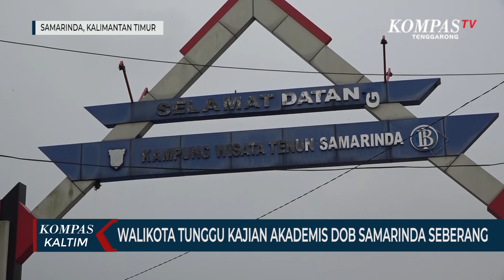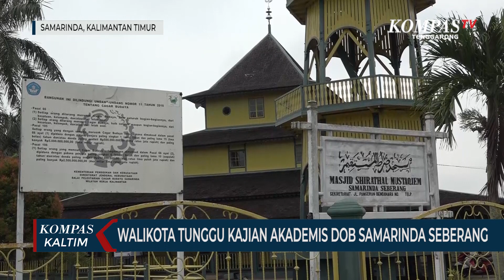Walikota Tunggu Kajian Akademis DOB Samarinda Seberang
SAMARINDA, KOMPAS.TV - Daerah otonomi baru yang dicanangkan sejumlah tokoh di Samarinda termasuk sejumlah anggota DPRD Samarinda dapil Samarinda Seberang, Loa Janan dan Palaran masih terus dilakukan.

Saat ini, pemerintah Kota Samarinda masih menunggu hasil kajian akademis untuk memastikan kesiapan otonomi baru.

Hal ini dilakukan agar dampak dob akan memberikan kesejahteraan merata bagi masyarakat.

Walikota terpilih yang baru dilantik ini, berharap agar daerah otonomi baru Samarinda Seberang bisa membawa kebaikan untuk seluruh masyarakat, sebagai penopang ibu kota negara yang baru nanti.

Dirinya juga belum membahas secara khusus terkait daerah otonomi khusus ini, karena fokus dengan janji kampanye 100 hari kerja.